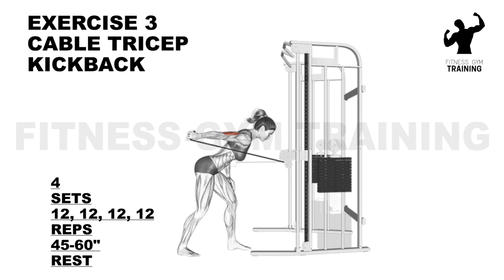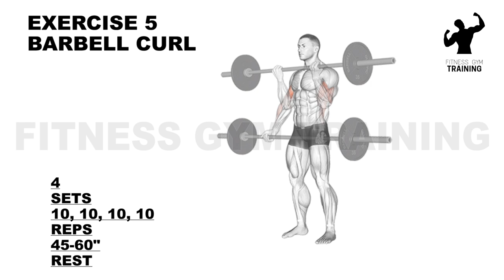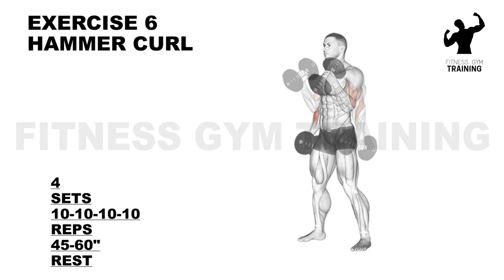6-WEEK ADVANCED WORKOUT PLAN TO BUILD MUSCLE | WEEK.1 | DAY.5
🏋️‍♂️ Day 5 of Week 1 in our "6-Week Advanced Workout Plan to Build Muscle" is here, and we're ready to make it count! 💪 It's time to continue shaping your body into a powerhouse with another intense workout. Join us in this exhilarating journey towards your muscle-building goals over the next six weeks! 🏋️‍♀️🔥

💡 Before we hit the gym, we're diving into the Huberman Lab Podcast for valuable insights that bridge the gap between science and fitness, ensuring that every workout is an intelligent and evidence-based experience. 🎙️🧬

💪 With the expert guidance of Jeff Cavaliere from Athlean-X, we're exploring the best training splits and strategies to help you maximize your muscle-building potential. Get ready for a high-powered, full-body workout that'll push your limits and leave you feeling stronger and more confident. 📈💥

🔹 This full-body training regimen ensures that no muscle group is left behind. From head to toe, we're working to build strength and definition, one workout at a time. 💯💪

🔹 Brace yourself for an intense, science-backed workout program that's meticulously designed for advanced fitness enthusiasts on a mission to transform their physique. 🚀🏆

🔹 With a carefully curated mix of exercise variety, reps, and sets, we're empowering you to achieve your muscle-building goals. Dedication, sweat, and rewarding gains are on the horizon. 💦🏋️‍♂️

🔹 Whether you're new to fitness or a seasoned pro, our advanced workout plan is here to help you be the best version of yourself. 🌟